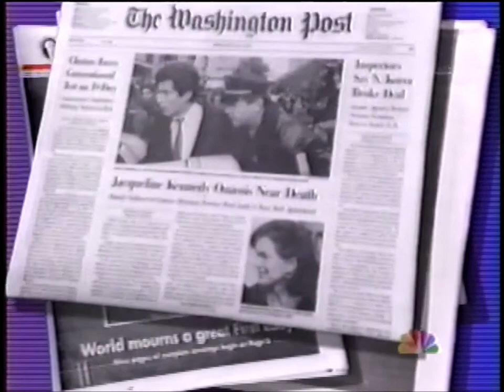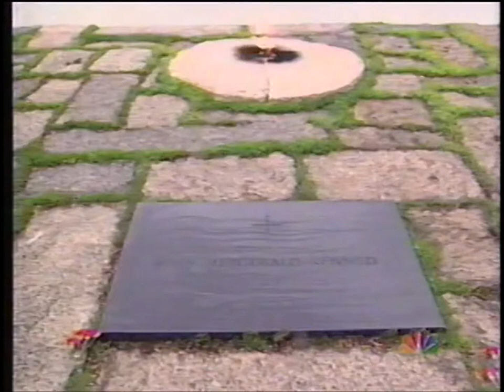The Passing of Jacqueline Kennedy Onassis--NBC News with Tom Brokaw, May 1994